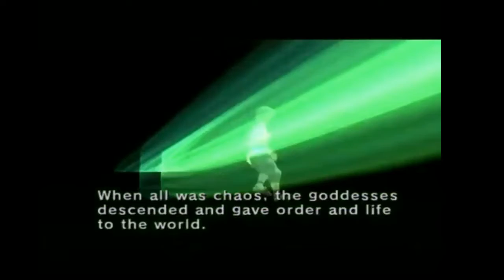ST2K Rewind: The Legend of Zelda: Twilight Princess - Part 10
More audio difficulties, this time it's Ronmowers fault!  However that still won't stop Link from collecting the last of the Tears of Light as Ronmower is joined by Tibbs and Wiiguy(Now known as NikoTengoku)!